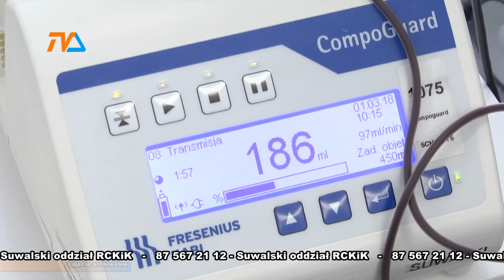Zbiórka osocza - można je oddać w Suwałkach |TVSUWAŁKI